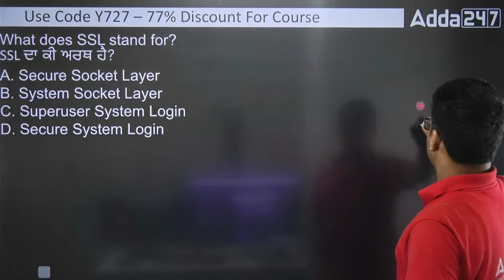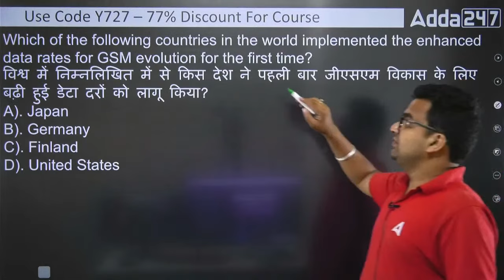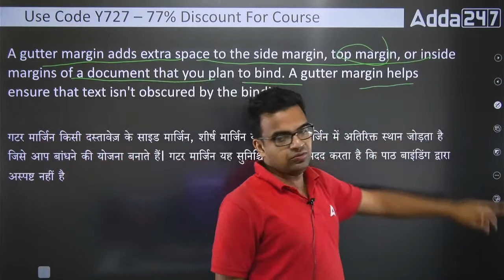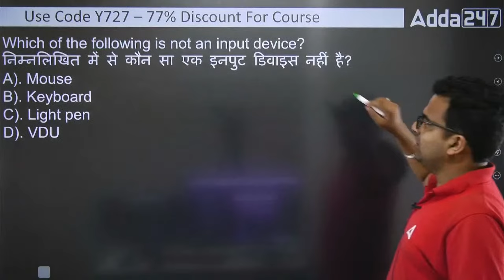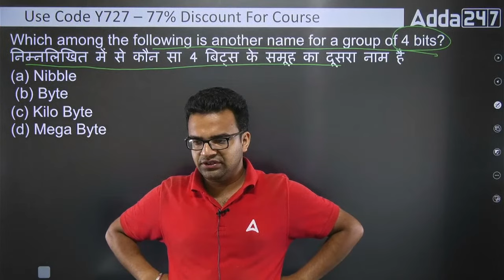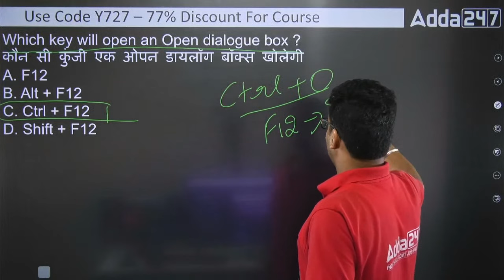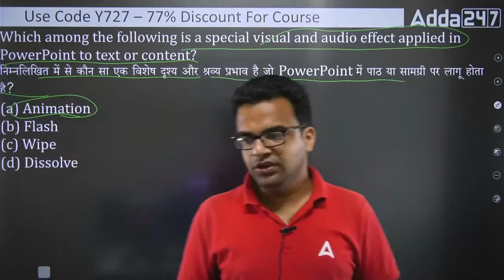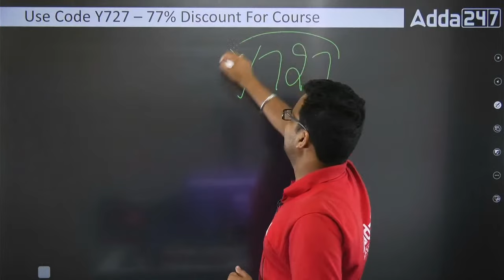EMRS Computer Classes | EMRS Computer Science Most Expected Questions | MCQs | by Ajay Sir #13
EMRS Computer Classes | EMRS Computer Science Most Expected Questions | MCQs | by Ajay Sir #13. In this video, we will cover important questions you need to know about computer science for the EMRS Hostel Warden, Accountant, Lab Attendant and Junior Secretariat Assistant (JSA) Vacancy 2023 Exams, including previous year questions, MCQs, and practice sets. Our experienced instructors will teach you everything you need to know to ace the exam.

"MP Adda247" YouTube Channel पर आप सभी का स्वागत है | जहाँ हम कराते हैं MP में होने वाले सभी छोटे से बड़े Exams की तैयारी | जैसे - म. प्र. पुलिस कांस्टेबल, म. प्र. पटवारी ( Sub Group 2/4 ) , आबकारी विभाग , जेल प्रहरी ,MPPEB ,MPPSC, वन रक्षक , इत्यादि | साथ ही साथ आने वाले नए Notifications, exams से सम्बंधित नया अपडेट, बच्चों के लिए समय समय पर Tips | जिससे की सारे Students अपने Exams की तैयारी सही तरीके से करके अपने सरकारी जॉब के सपने को पूरा कर सकें | MP Adda247 के बहुत बच्चों को इसका लाभ मिला है |
अब बारी है आपकी, अपनी तैयारी को और भी मज़बूत करने की |

1️⃣ अच्छे शिक्षकों से सीखें
2️⃣ गहन विश्लेषण
3️⃣ परीक्षा योजना रणनीति
4️⃣सर्वश्रेष्ठ प्रश्न समाधान
5️⃣समय प्रबंधन

हो चूका है MP में ADDA247 का जबरदस्त आगाज 🔥